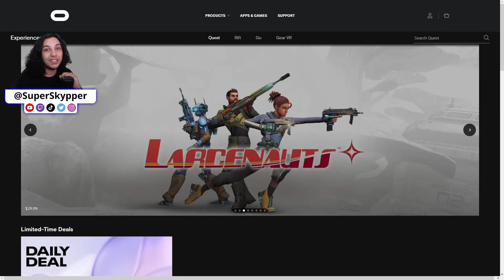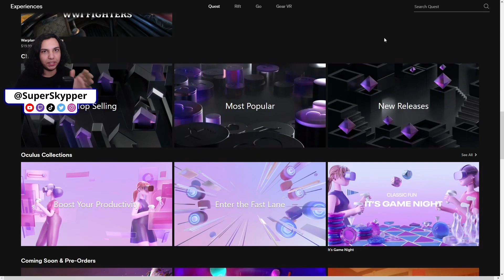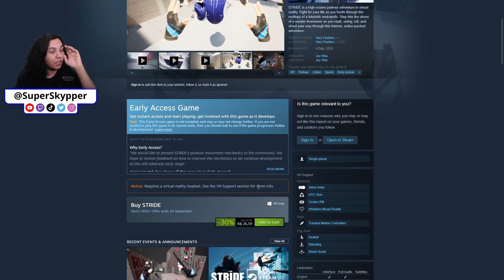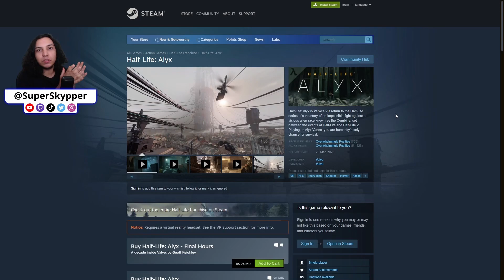O MAIOR PROBLEMA DO OCULUS QUEST 2